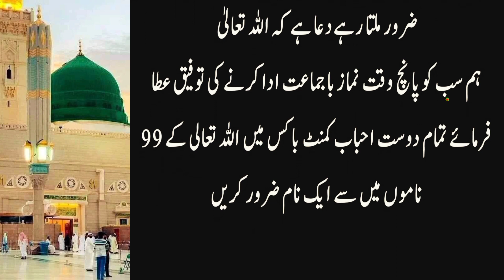13 Muharram aur Mangal ka Din Jo pura Saal na Mil saka wo aaj mil jaya ga Azmoda majrab amal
13 Muharram aur Mangal ka Din Jo pura Saal na Mil saka wo aaj mil jaya ga Azmoda majrab amal

Her tarah kay wazaif , shadi main rukawat ka wazeefa , tasbeehat or un ka tareeqa , islami masail or un ka hal ,  islami video , naat , shayari , anbiya A.S kay qissay , sahaba kiraam kay waqiyat , a'imma kay waqiyat , islam ki batain , tareekhi waqiyat kay liay hamary channel ko subscribe karain or apnay doston kay sath share karain , ghanti kay button ko dabana na bholain tak hamari video bar waqt aap tak pohanch sakain

quran ki ahmiyat aur fazilat
quran ke surah ke fazail
Juma ke din ramzan ka qaza roza rakhna
Juma ke din roza rakh sakte hain ya nahi
ya qaharru ya jabaru ko kali michon par parh lo
dushman se nijat ka amal
molana tariq jameel shab e qadr bayan
mufti abdur rahman banahara
virtues of surah of quran
qaza roza juma me rakh sakte hain
roze ka bayan,
molana tariq jameel latest bayan
virtues of some surah of quran
Islami batain
Islami qissay
Qurani batain
Ahadees mubaraka
Qurani ayat
Islami aqwal
Wazaif
Deeni wazaif